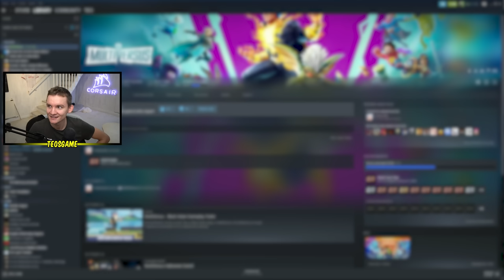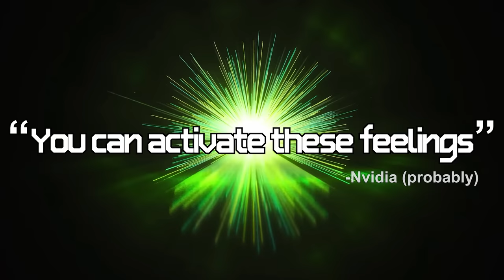I made a mistake... - MISH MASH #73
Click on this video for wholesome childhood Teo memories :)

0:00 CS:GO & Teo’s Mic
0:40 MISH MASH #73 Intro
0:51 Jar’s introduction!
1:13 Black Adam
1:56 Young Teo shows mom AC
3:17 Funny run
3:32 Teo’s crazy CS:GO play
4:57 Super People bomb
5:35 Successful CS:GO training
6:14 Teo loud
6:38 Teo’s spine
7:14 Teo’s childhood GTA III story
8:24 CS:GO Nova man